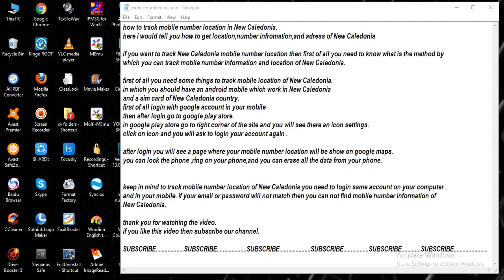track mobile number location in New Caledonia [ tech ]